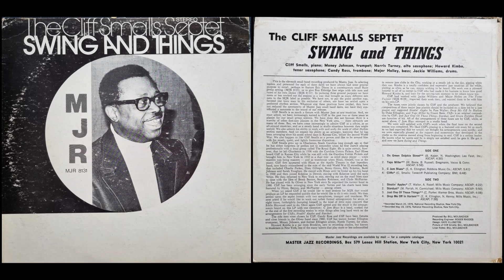The Cliff Smalls Septet - Swing And Things / 1976 , Master Jazz Recordings , USA (full album)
I made this rip from the original LP release (Master Jazz Recordings, 1976(?), MJR 8131) with an AT-LP120 turntable and a Behringer UMC202HD soundcard, also did a bit of remastering. Tried my best to remove the louder clicks and pops, sorry for any imperfections in the audio.. Enjoy!

Genre: Jazz
Credits:
Alto Saxophone – Norris Turney
Bass – Major Holley
Drums – Jackie Williams
Piano – Cliff Smalls
Tenor Saxophone – Howard Kimbo
Trombone – Candy Ross
Trumpet – Money Johnson

Tracklist:
A1 On Green Dolphin Street 00:00
A2 Taps Miller 04:40
A3 C Jam Blues 10:43
A4 Cliffo 16:28
B1 Stealin' Apples 23:23
B2 Stardust 27:51
B3 Just One Of Those Things 33:47
B4 Drop Me Off In Harlem